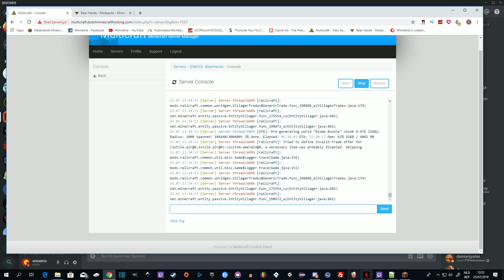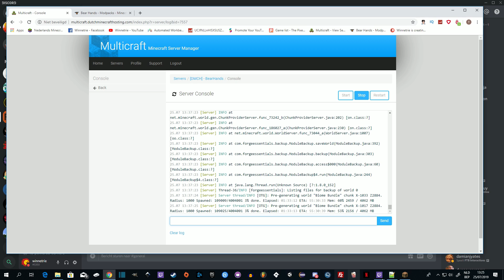Bear Hands 1.12.2 - #3: Alles draait om ....stokjes?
In de aflevering word ik bijgestaan door een kameraad waarmee ik al vaker samen mee game. Hij gaat het liefst farmen/hakken en afbreken, maar heeft ook al in het verleden zijn redstone skill laten zien. Het moeilijkste gedeelte van de aflevering is het opleveren van brandstof voor onze furnace. Daar we enkel stokjes kunnen gebruiken voorlopig word dit een serieuze uitdaging. Daar komt verandering in als winnetrie een village plundert...met ijzer als loot!